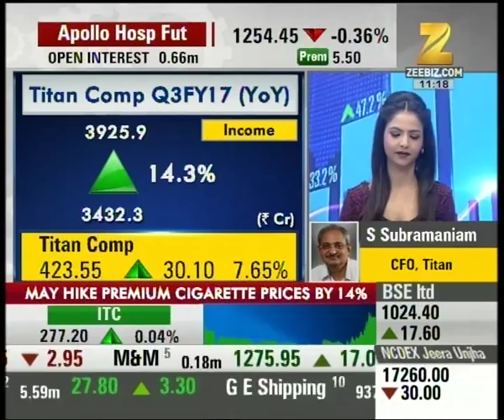Exclusive talk with S. Subramaniam over the Q3 results of Titan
Exclusive talk with S. Subramaniam over the Q3 results of Titan. Watch this special segment and get to know more here.